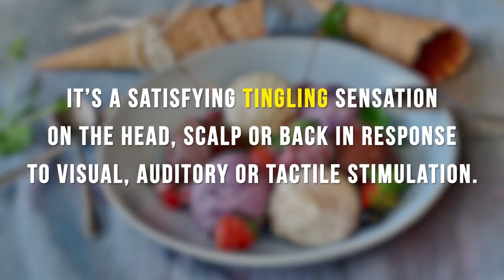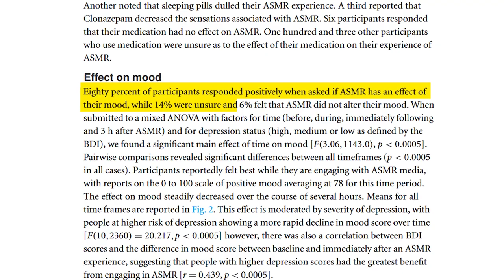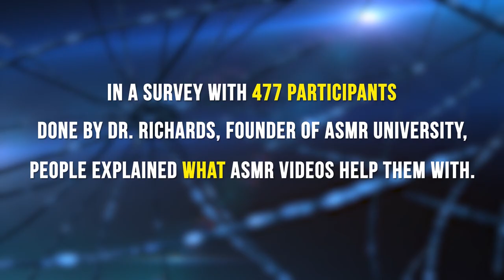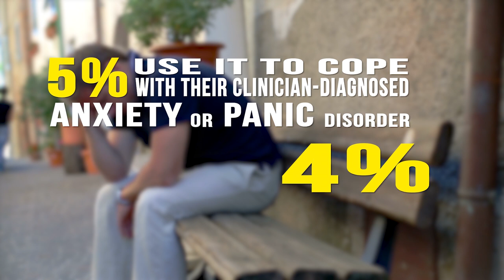Curing Depression with YouTube?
Curing depression with YouTube sounds like a dream, but tingling videos indeed help with anxiety, depression and even chronic pain according to research. ASMRtists are whispering YouTubers and their videos help people feel less anxious, less depressed as well as promote better sleep.

ASMR stands for an autonomous sensory meridian response, which is complicated for experiencing tingling sensations on your scalp, shoulders or back. And these videos have some amazing benefits.

According to research, ASMR videos don’t just help you to relax (15%), they also help with feeling less stressed (28%) and to fall asleep easier (26%). Other calming effects are feeling less sad, less anxious or even less depressed.

Today, stress is everywhere and our brain just rarely relaxes. And this is where the whispering YouTubers come in, their tingling videos address and cure your anxiety or depression, leave you relaxed and offer your exhausted brain a little rest. Well, they don’t actually cure depression, but they do improve your mood immensely while you listen to tingling videos.

But ASMR videos are not the only videos offering some amazing benefits. There is also slime, which is bringing satisfaction to your hands and visuals that are satisfying your visual needs for perfection.

The bottom line is that relaxing and letting go can be hard and a short whispering YouTube video can do more for it than seeing a shrink since videos are accessible anytime anywhere with just a couple of clicks (and internet). Why not use it, if they can help us feel less stressed, anxious or even depressed?